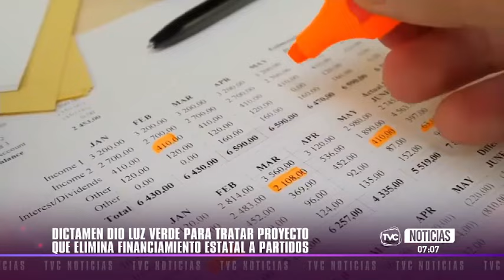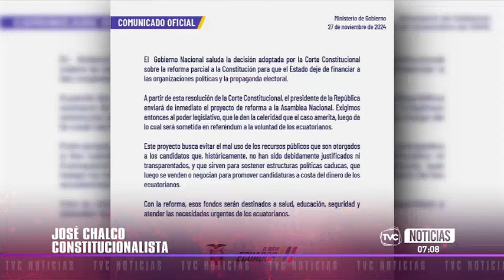Corte Constitucional da luz verde para debate sobre eliminación de financiamiento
La Corte Constitucional aprobó un dictamen que autoriza a la Asamblea Nacional a discutir la eliminación del financiamiento público para las campañas electorales de partidos y movimientos políticos. Este dictamen fue enviado al Legislativo por el Ejecutivo para su análisis y posible debate. La acción contó con cinco votos a favor y cuatro en contra. Según el exvicepresidente del Tribunal Supremo Electoral, Medardo Oleas, la iniciativa debilitaría a las organizaciones pequeñas.